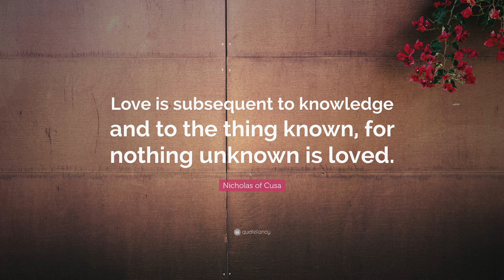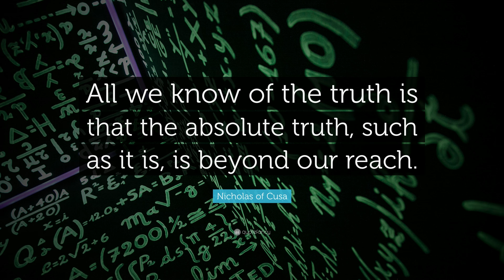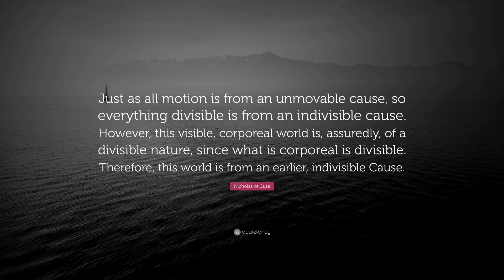TOP 20 Nicholas of Cusa Quotes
“Through itself the soul arrives at all harmony that is perceptible in otherness-just as through what is internal the soul arrives at what is external.”
— Nicholas of Cusa (00:00)

“Love is subsequent to knowledge and to the thing known, for nothing unknown is loved.”
— Nicholas of Cusa (00:07)

“Divinity is in all things in such a way that all things are in divinity.”
— Nicholas of Cusa (00:14)

“The fact is that man has no longing for any other nature but desires only to be perfect in his own.”
— Nicholas of Cusa (00:21)

“Since beings desire to exist, because to exist is a good thing: they desire the One without which they cannot exist.”
— Nicholas of Cusa (00:28)

“There will be a machina mundi whose centre, so to speak, is everywhere, whose circumference is nowhere, for God is its circumference and centre and He is everywhere and nowhere.”
— Nicholas of Cusa (00:35)

“In humility alone lies true greatness, and knowledge and wisdom are profitable only in so far as our lives are governed by them.”
— Nicholas of Cusa (00:42)

“God says to man: ‘Be thou thyself, and I shall be thine.’”
— Nicholas of Cusa (00:49)

“All we know of the truth is that the absolute truth, such as it is, is beyond our reach.”
— Nicholas of Cusa (00:56)

“But if you search further, you find in yourself nothing similar to God, but rather you affirm that God stands above all this as cause, origin, and the light of life of your intellective soul.”
— Nicholas of Cusa (01:03)

“In creating the world, God used arithmetic, geometry, and likewise astronomy.”
— Nicholas of Cusa (01:10)

“Time is to eternity as an image is to its exemplar, and those things which are temporal bear a resemblance to those things which are eternal.”
— Nicholas of Cusa (01:17)

“A given circle cannot be so true that a truer one cannot be found; and the movement of a sphere at one moment is never precisely equal to its movement at another, nor does it ever describe two circles similar and equal, even if from appearances the opposite may seem true.”
— Nicholas of Cusa (01:24)

“Within itself the soul sees all things more truly than as they exist in different things outside itself. And the more it goes out unto other things in order to know them, the more it enters into itself in order to know itself.”
— Nicholas of Cusa (01:31)

“Nothing could be more beneficial for even the most zealous searcher for knowledge than his being in fact most learned in that very ignorance which is peculiarly his own; and the better a man will have known his own ignorance, the greater his learning will be.”
— Nicholas of Cusa (01:38)

“The rational is apprehended through the intellect, however, the intellect is not found in the region of the rational; the intellect is as the eye and the rational as the colors.”
— Nicholas of Cusa (01:45)

“Therefore, in the Beginning, which is Truth, all things are Eternal Truth itself.”
— Nicholas of Cusa (01:52)

“Just as all motion is from an unmovable cause, so everything divisible is from an indivisible cause. However, this visible, corporeal world is, assuredly, of a divisible nature, since what is corporeal is divisible. Therefore, this world is from an earlier, indivisible Cause.”
— Nicholas of Cusa (01:59)

“When Eternity is considered to be the Beginning, then our speaking of the Beginning of the Begun is nothing but our speaking of the Eternity of the Eternal or our speaking of the Eternity of the Begun.”
— Nicholas of Cusa (02:06)

“Number, in consequence, includes all things that are capable of comparison. It is not then in quantity only that number produces proportion; it produces it in all things that are capable of agreement and differences in any way at all, whether substantially or accidentally.”
— Nicholas of Cusa (02:13)